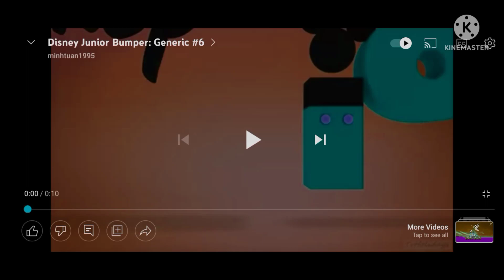Disney Junior In Goo Goo Gaa Gaa